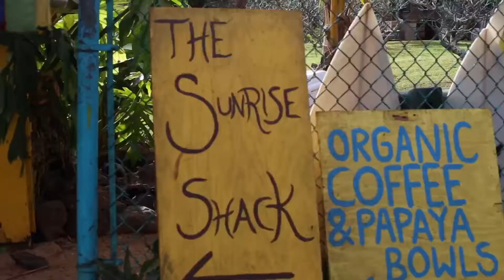Photography day at sunset beach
Photography day at sunset beach, Hawaii